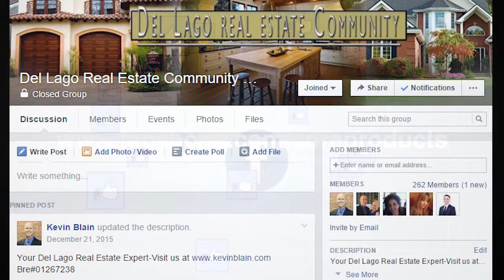Recap Of Del Lago 2015